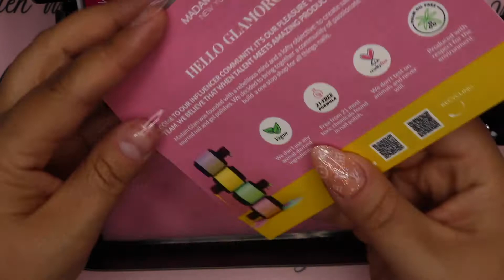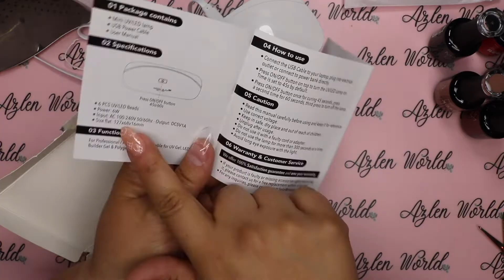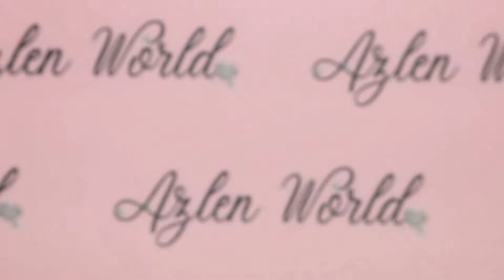Tratando Esmaltes de Gel De Madam Glam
Informacion de Madam Glam:
Azlen30_1

* Social Media & Contactos*.

Quires Hacer una donación?

Aviso : All audio tracks are completely free under the Mixtkit License.